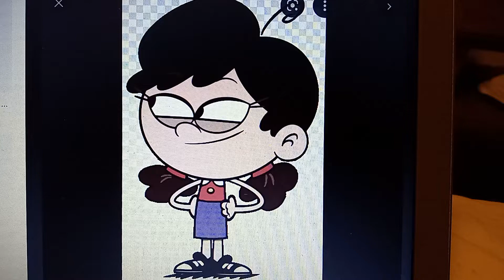guess this character #55.